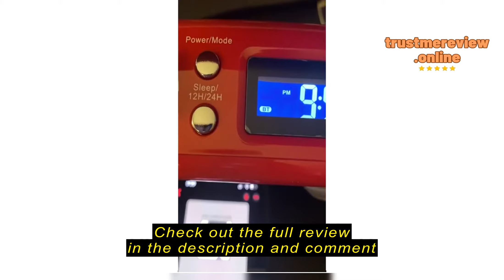Review: Magnavox Retro Dual Alarm Clock FM Radio - Bluetooth Wireless Technology (Red)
Magnavox Retro Dual Alarm Clock FM Radio - Bluetooth Wireless Technology, LCD Display, Snooze & Sleep Timer - Ideal for Home, Bedroom & Office (Red)

Review: Magnavox Retro Dual Alarm Clock FM Radio - Bluetooth Wireless Technology (Red)IntroductionpAre you seeking an alarm clock that blends nostalgic charm with modern functionality? Look no further than the Magnavox Retro Dual Alarm Clock FM Radio with Bluetooth Wireless Technology. As a long-time user of this retro-inspired clock, I'm excited to share my experience. This review dives deep into what makes this product stand out and whether it's the right fit for you./pThings to Consider Before Buying an Alarm ClockpBefore investing in an alarm clock like the Magnavox Retro, consider why you need one. This clock isn't just about waking up; it's a versatile piece of technology ideal for bedrooms, offices, or any space needing a blend of style and functionality. If you appreciate retro aesthetics coupled with Bluetooth capabilities, this could be your ideal choice./ppThe ideal customer for this product is someone who values both design and utility in their gadgets. However, i